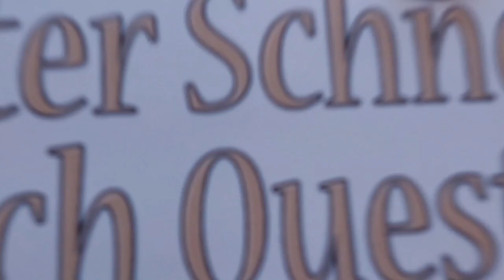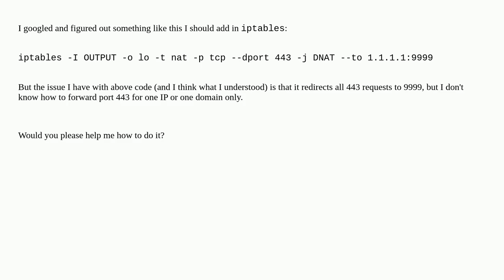How to forward one IP request to another port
A special thanks goes out to the community

  iptables networking port-forwarding ssh linux